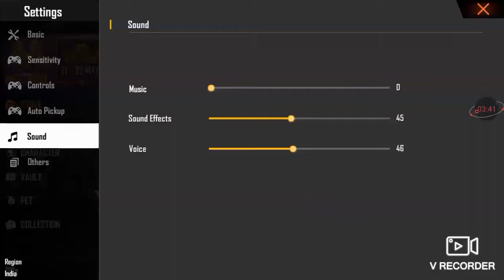Best Pro Player Settings in Free Fire | Helps in Pushing Rank | Please Subscribe